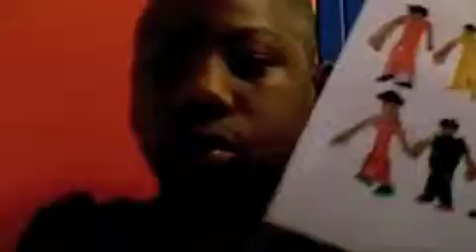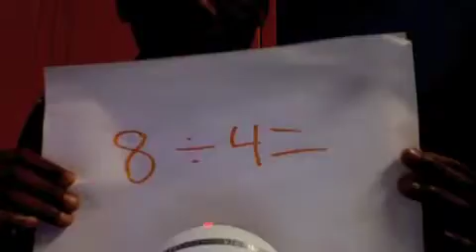Representing Life with Math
I made a movie about representing a real life situation with a division problem.